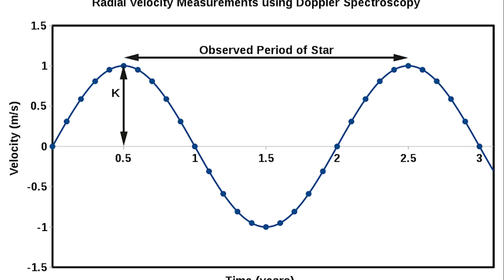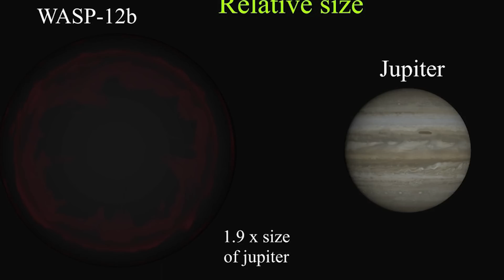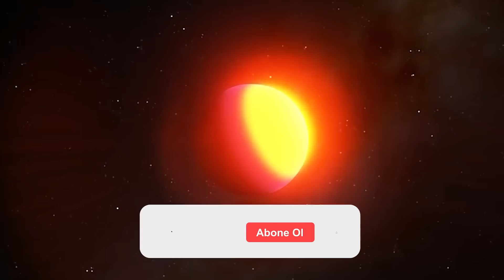Şimdiye Kadar Keşfedilen En Korkunç Gezegenler. Astronotlar Şok Oldu...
Şimdiye Kadar Keşfedilen En Korkunç Gezegenler

► faturetimeline.net
► humanknowledge.net

♦ Yasal Uyarı ♦